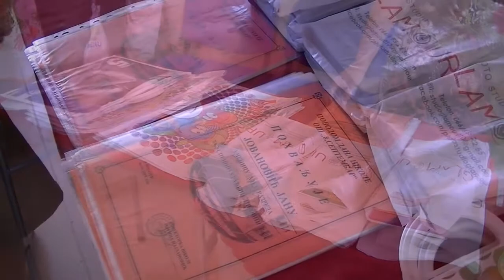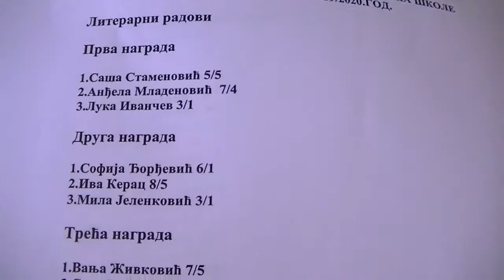Dodela nagrada za likovni i literarni temat u OŠ "8. septembar" 06.09.2019.